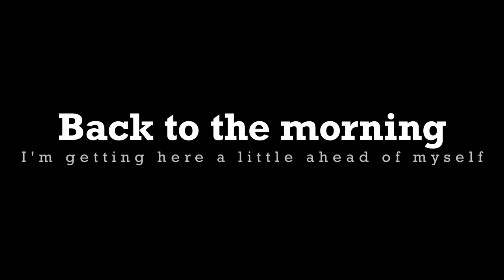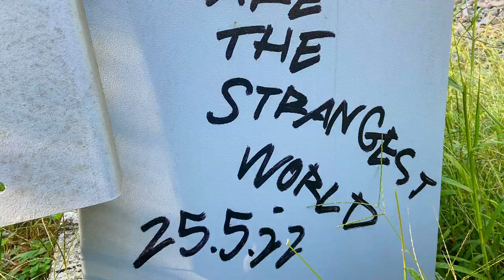Vlog 11: We've Made A Crazy Decision Today: No Sleep in Pontevedra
Eight day of our Camino.
This day was really blessing and curse in one. We get to experience whole lot of camino. We met Marek again in the early morning and we sticked all the way to Pontevedra. We continued further, because why not.
That was the last time on our Camino de Santiago when we saw Marek.
(Note: He finished a day or so after us)
As i was continuing to create some footage for vlog I got so exhausted and the only 2 things that i wished for were shower and bed exactly in that order.
We finished at sunset and got warm welcome in pretty nice house by Fernan. He lives there by himself and repairs the house. It was great. The house is reconstructed in the old ways in mind. Wooden floors and windows with outside window/sun protection (as you can see in old movies which were filmed in spain).
We've also got surprise the next morning.

Path:
Redondela - Pontevedra - San Antoniňo
Walked km:  over 30km (details at the end of video)

Gear video si getting ready so you can have an idea what i was carrying with me.